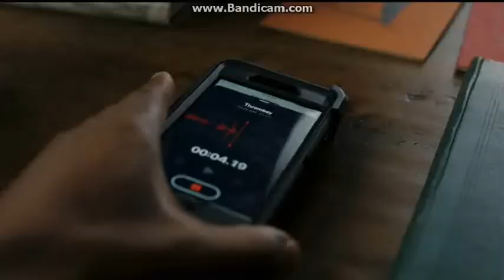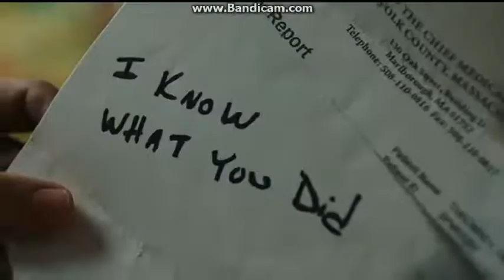Opening To Midway 2020 DVD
NO COPYRIGHT INFRINGMENT INTENDED! Here's The Order:
1.FBI Anti-Piracy Warning Screens
2.Lionsgate Logo
3.The Views Expressed Screen
4.Angel Has Fallen Trailer
5.Knives Out Trailer
6.Rambo:Last Blood Trailer
7.Semper Fi Trailer
8.Hacksaw Ridge Trailer
9.DVD Menu
10.Lionsgate Logo
11.Centropolis Entertainment Logo
12.Ruyi Films Logo
13.Starlight Culture Entertainment Logo